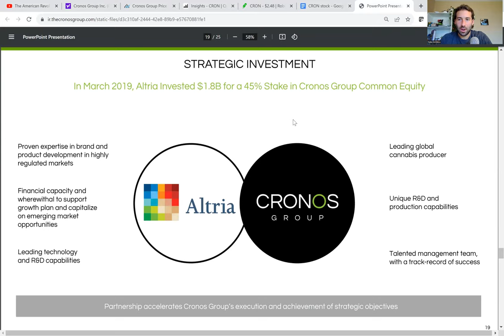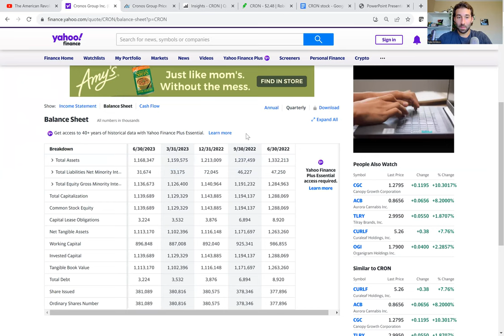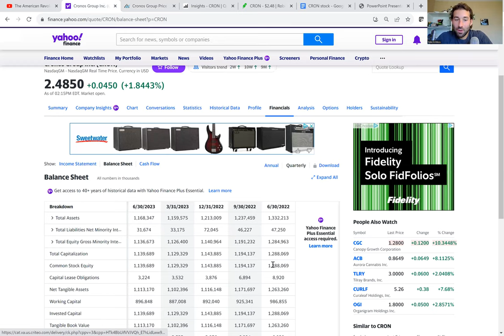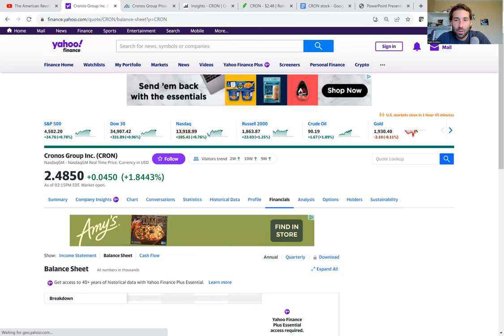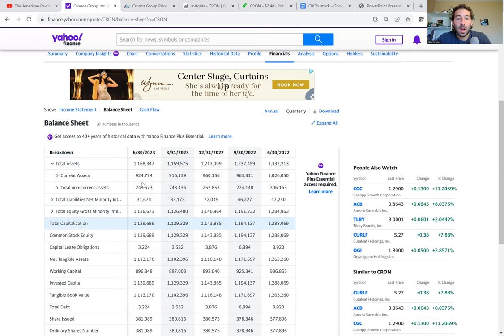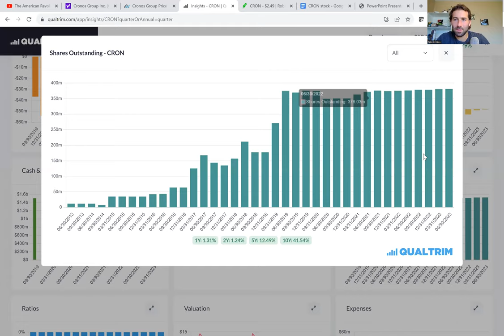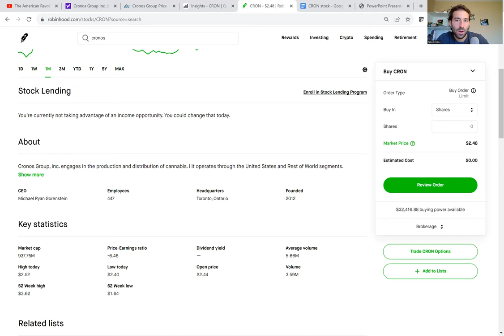CRONOS GROUP STOCK ANALYSIS!!